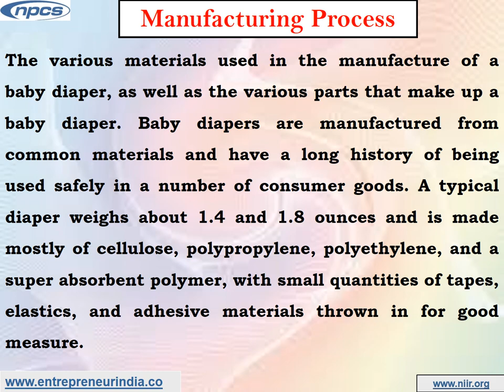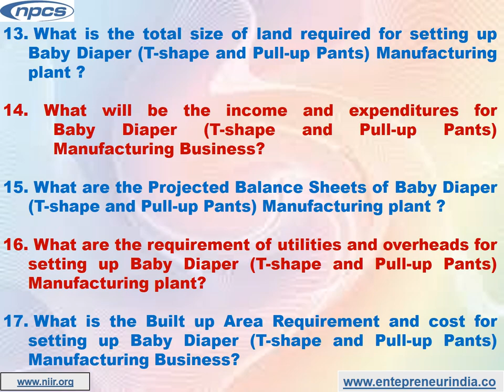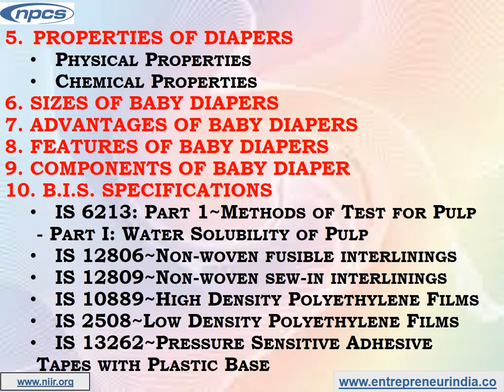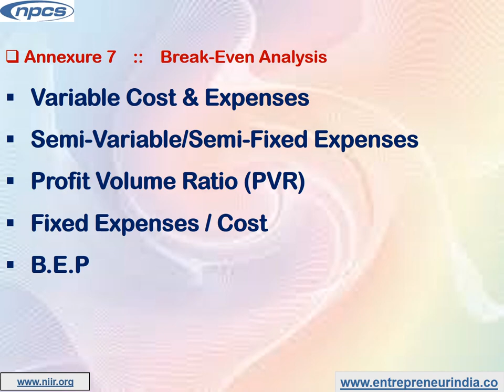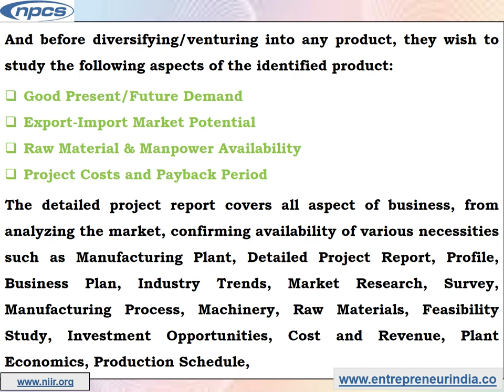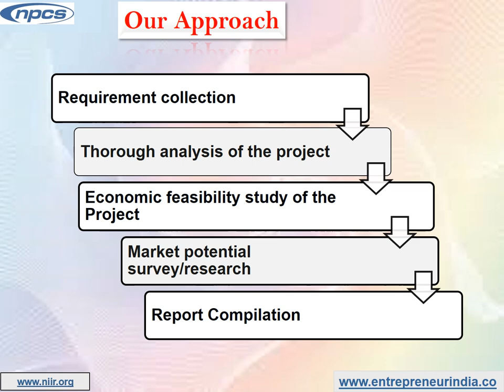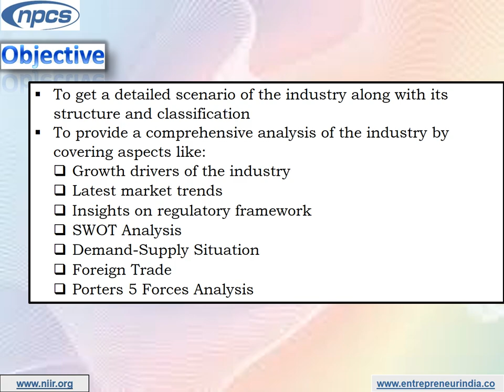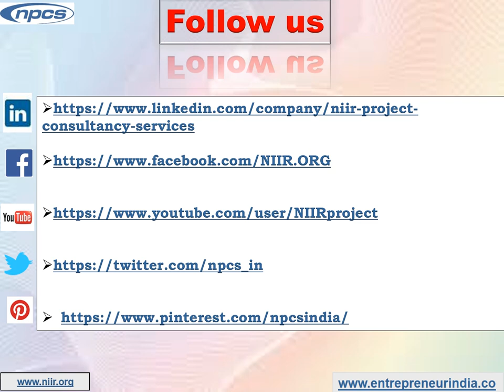Emerging Investment Opportunities in Production Business of Baby Diaper | T-shape and Pull-up Pants.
A baby diaper is a more sophisticated version of a nappy made of cotton and absorbent material that absorbs the waste material of the baby without making him feel wet after passing discharges. It keeps the baby's delicate skin dry and moisturized. It often lessens the incidence of rashes on the baby's face. Parents all over the world use baby diapers safely every day.

Niir Project Consultancy Services (NPCS) had prepared project report. The report covers - Manufacturing Plant, Detailed Project Report, Profile, Business Plan, Industry Trends, Market Research, Survey, Manufacturing Process, Machinery, Raw Materials, Feasibility Study, Investment Opportunities, Cost and Revenue, Plant Economics. The project report provided by NPCS gives a detailed market review. The report analyses the market confirms the availability of various necessities such as plant & machinery, raw materials and tells about the forecasting financial requirements. A lot of professionals have taken benefit from the project reports if you are interested in the manufacturing business, get in contact with us from the official website of NPCS.

ENTREPRENEUR INDIA
106-E, Kamla Nagar, Opp. Mall ST,
New Delhi-110007, India.